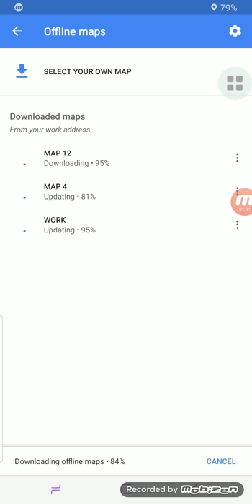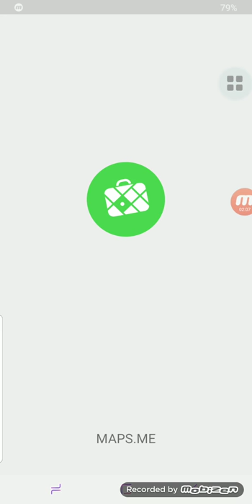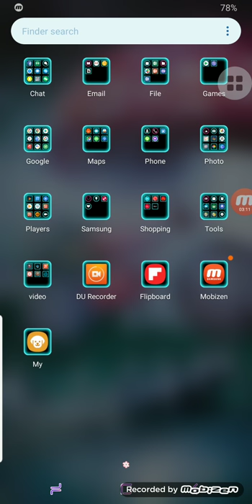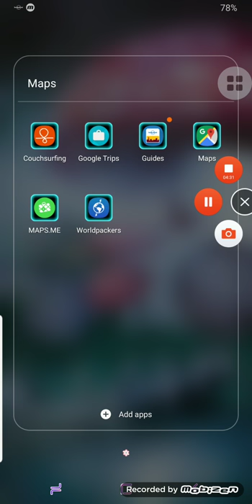السندباد - تطبيق الخرائط خلال السفر و تطبيق lonely planet